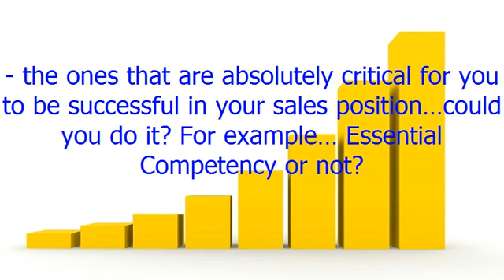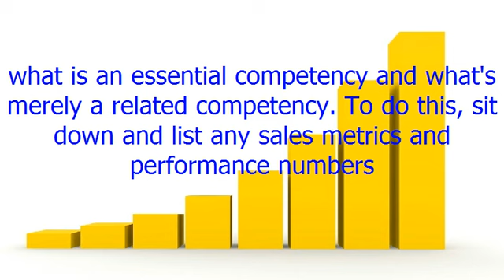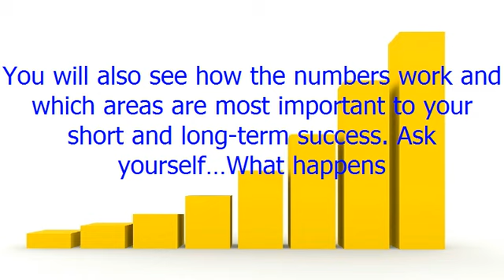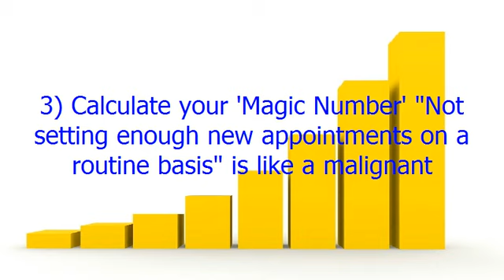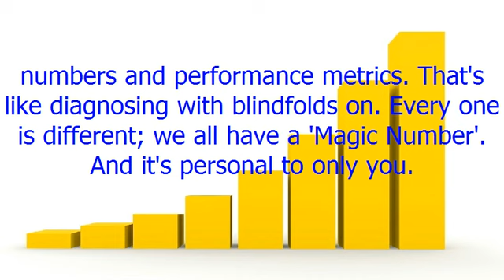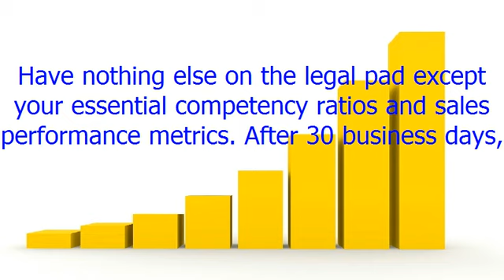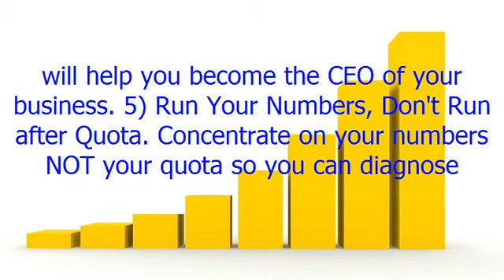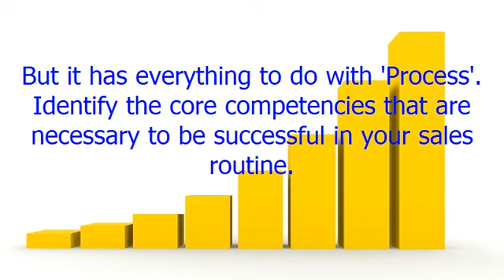5 Keys to Building a Dynamic Self Management Sales System